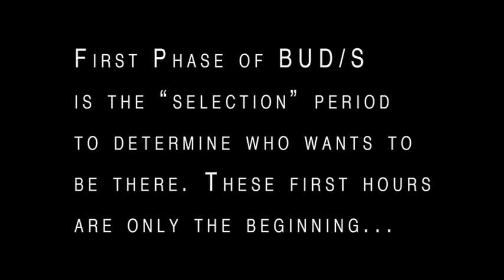1st Phase Selection | SEALSWCC.COM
How to train and apply to become a Navy SEAL or SWCC

Take a sneak peek at Day One of BUD/S and witness the grueling selection process as it plays out on our famous grinder.